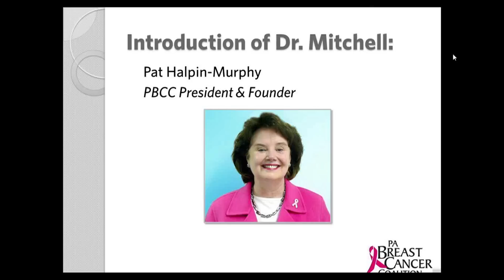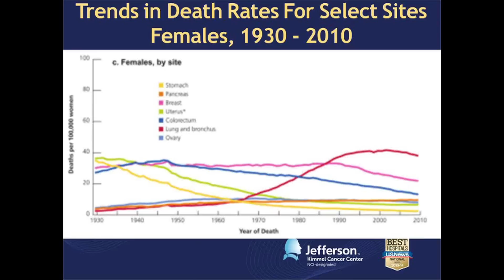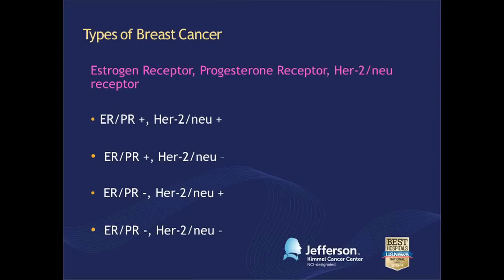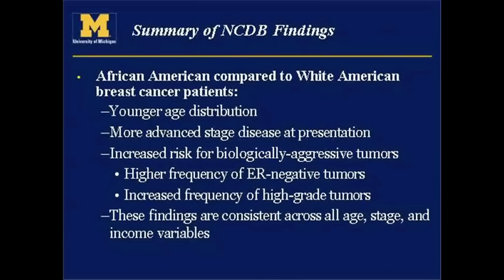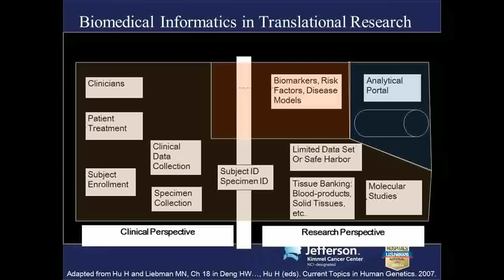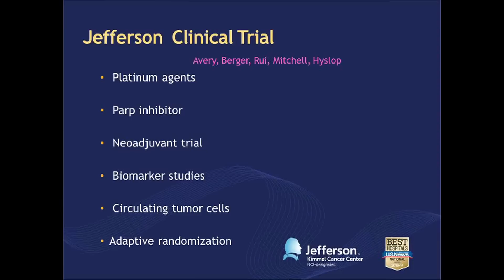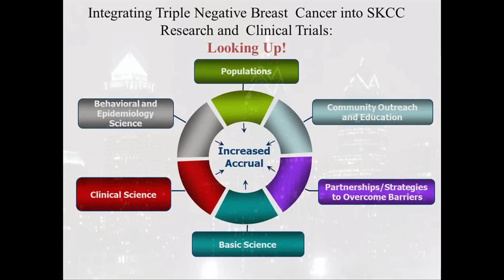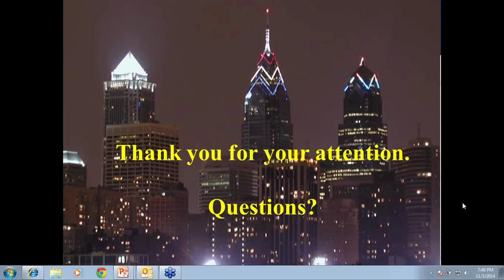FREE Webinar: Treatment Options for Triple-Negative Breast Cancer presented by Dr. Edith Mitchell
Dr. Edith Mitchell of the Sidney Kimmel Cancer Center at Thomas Jefferson University Hospital presents on the risk factors, treatment options for triple-negative breast cancer.